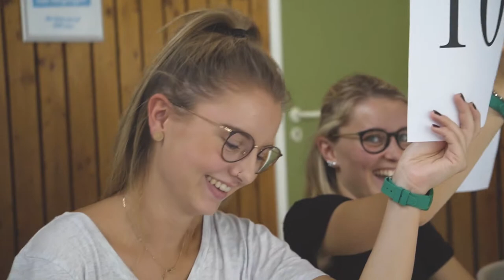Crazy Dives With Fun Costumes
Am 21. Oktober fand der Fun-Jump-Rutsch Contest im Panoramabad Freudenstadt statt. Die verrücktesten Sprünge und coolen Kostüme wurden bewertet.
Sieger des Wettbewerbs: Kai Wunsch, Etienne Kessel und Nele
Vielen Dank an das Panoramabad für diese unglaubliche Möglichkeit

▶ Comment what you want to see in our next Videos